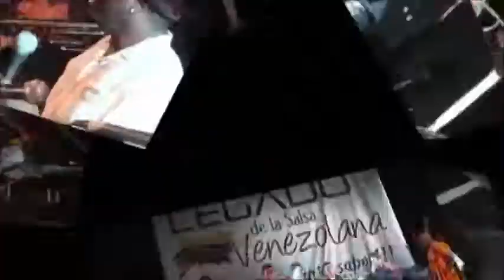LEGADO DE LA SALSA VENEZOLANA en Escena!!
El Show del "Legado de la Salsa Venezolana" se pasea por todo el repertorio salsero hecho por los artistas y orquestas Venezolanas de los ultimos 30 anos hasta la actualidad. Un gran Show Internacional digno de los momentos mas importantes.